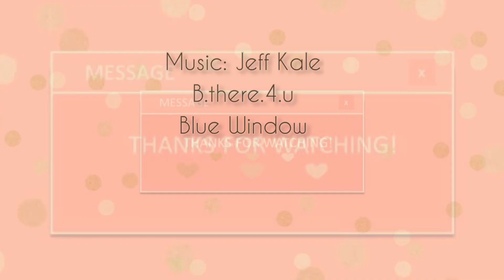2021 Junior Primary Athletics day Highlights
ECS presents our Juniors as they have a great time outdoors running, cheering and supporting one and other!

ECS Media Team